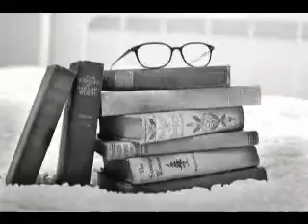White Noise | Focus | Study | Office Work | Relaxation | Deep Sleep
Deep Sleep White Noise
When many frequencies with similar intensity combine together it produces a sound “sshh” sound which is known as white noise. There are many source of white noise generator. Some machines like vacuum cleaner, hair dryer, electric heater, and airplane produce white noise. We can find white noise in nature too for example flowing river, ocean waves, rain, wind etc. produce white noise.
White noise helps you to relax and fall in good deep sleep. It masks unwanted background noise and calms your mind. You can use white noise in many situations like working, doing homework, studying, office work, sleeping, calming dogs, baby’s relaxation tinnitus treatment and many more. Many studies have proved that continuous listening to white noise helps to increase your brain power by increasing memory power.
Recommending white noise to your friends and family will help everybody to take advantage over many situations. Many peoples don’t have any idea of white noise benefit in that case we will highly recommend you to listen white noise ,brown noise and pink noise which are similar to each other.
This channel is dedicated to provide white noise to serve you .We upload content quite often. We also upload black screen videos that are good for deep sleep.

God has created this world and created us to melt inside the rule of nature. We provide relaxing nature sounds videos which will help you to relax. No matter how far human urbanization may go but human always want to be in a peaceful soothing relaxing environment .Even if you are far away from nature we will help you to experience nature any time you wish to tune our channel. Together lets make this world happy and relaxed place.

Relaxing, Meditation and Healing Music
Music is the ultimate path to nirvana. Every human being in this planet loves music. Soft music is good for human health. This channel provide music which are creatively carved for relaxation, everyday meditation and healing your brain. We upload soothing music often to serve you to make you forget all the stress relief. Instruments that we use in our music are soft piano, flute, synths, pads singing bowl, guitar and many more.